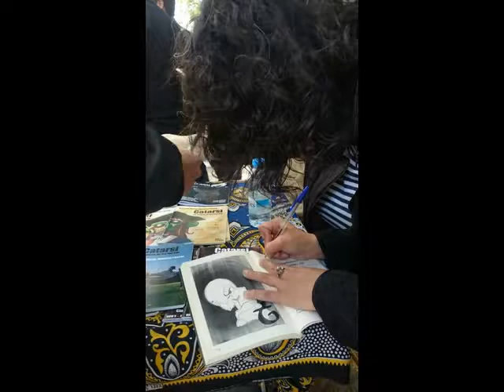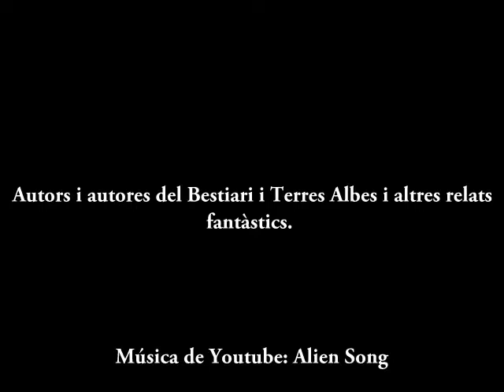SJ17 a Edicions Secc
Autoras i autors, amics, seguidors en una diada especial pels llibres.